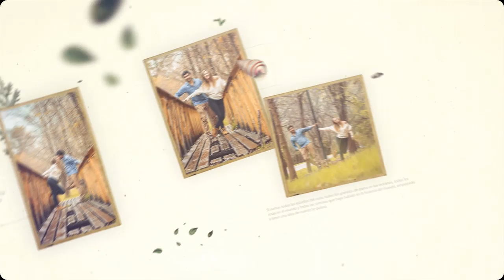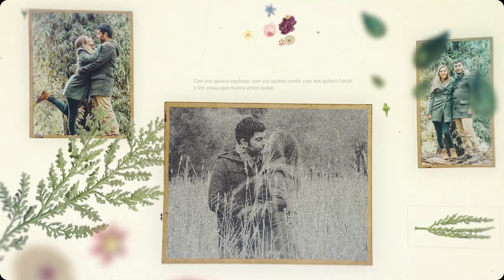Vídeo Loop - Magalí y Claudio